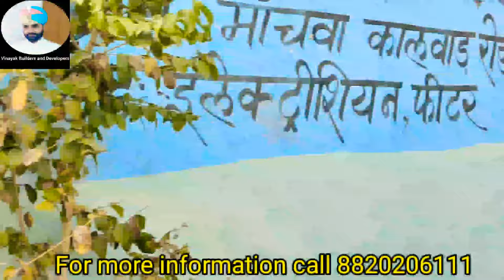91 sq yards Simplex House l A small township luxury simplex House l loanable property, 2.67 subsidy